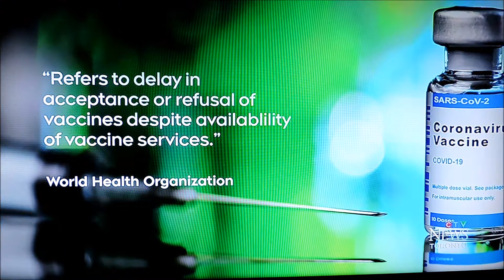Vaccination and Racism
Racism is playing a big part in the vaccination process. Many Blacks are refusing the COVID-19 vaccine due to past deception.